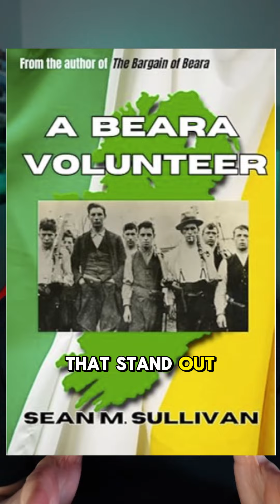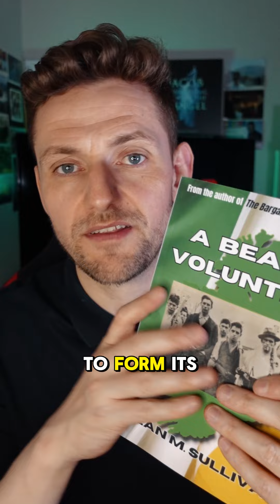From Love to Rebellion: The Epic Tales of Beara by Sean M. Sullivan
Experience the rugged beauty of the Beara Peninsula in Ireland through the captivating Irish historical fiction novels of Sean M. Sullivan. "The Bargain of Beara" weaves a tale of love and resilience amidst the challenges of rural life at the turn of the 20th century. "A Beara Volunteer" follows a young man's courageous fight for Irish independence, defying his parents and facing the harsh realities of war. Witness the heart and soul of Ireland, from tender love stories to epic battles for freedom.

📧 Mailing List (Four FREE PDFs when you sign up, incl. intro to my Novella)

Please show your support by leaving a comment, subscribing, hitting the notification bell, sharing with people who may be interested, joining my channel membership, donating via Paypal, Buying Me A Coffee, or buying Superchats, Superstickers, and so on.

Kind contributions like these all help so, so much. Thank you!

I use and recommend:
Hostinger for hosting your website and creating your unique domain